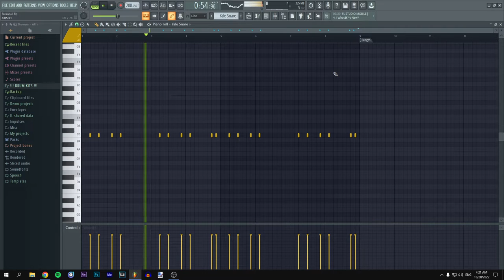Preview "🔺🐫🛕" (full beat in desc.)